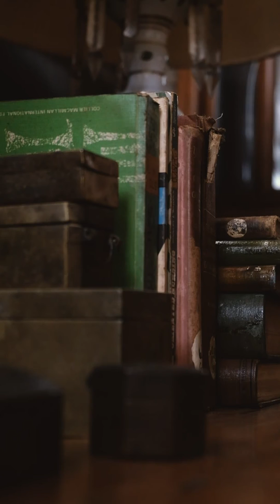Tahanan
A story about an old married couple reminiscing about their memories in their old home and how they would like to pass their home on to their granddaughter, and to future generations.

A vertical film by
Sophia Apacible
Nala Chincuanco
Mercedes Litton
Annika Mariano
Zoe Ocampo

Cast
Erning - Jose Mariano
Celia - Carla Apacible
Aia - Sophia Apacible

Music
Meditation by MONOMAN